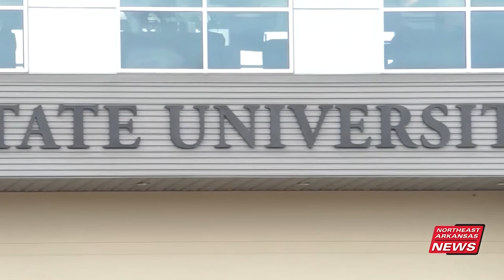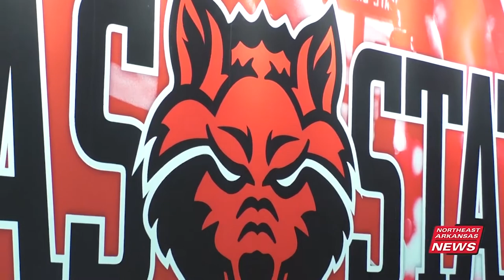Butch Jones announced as new head football coach